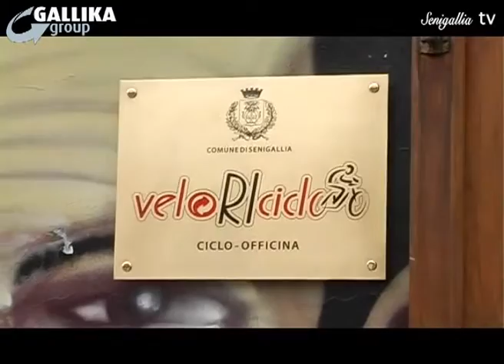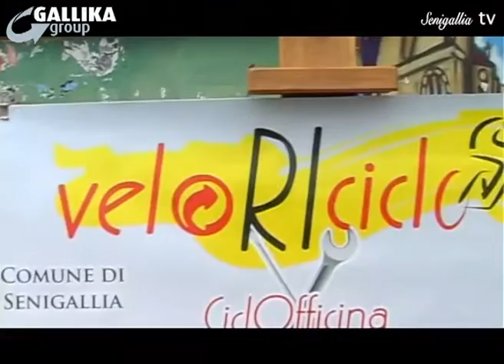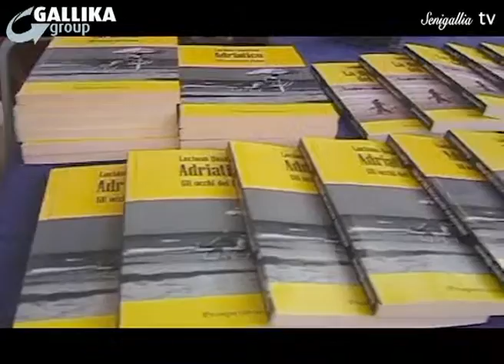Tg 23 novembre